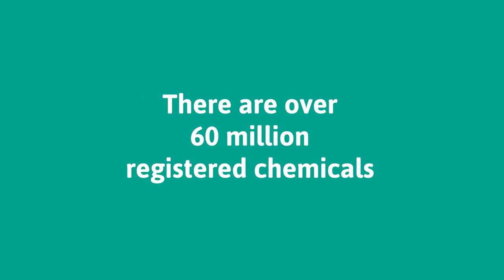AnsellGUARDIAN® Protection Solutions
AnsellGUARDIAN® is our personalized and proprietary service to help you choose the right solution.